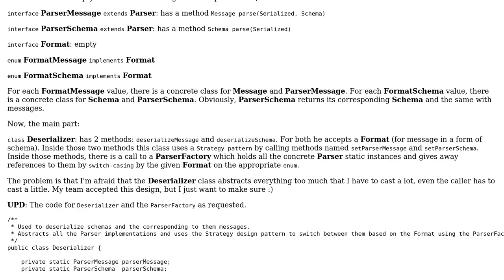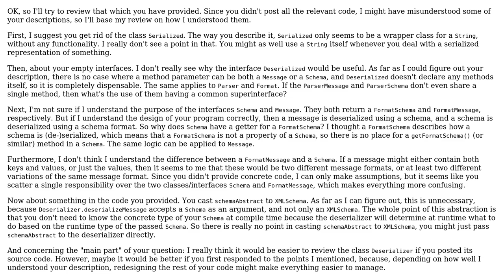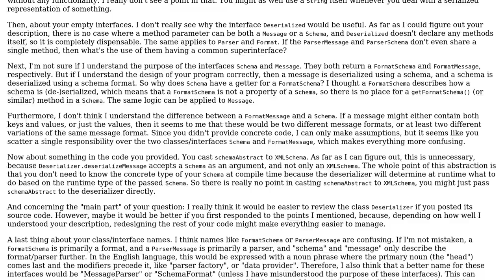Code Review: Deserializing a customly formatted string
With thanks & praise to God, and with thanks to the many people who have made this project possible! You are responsible for your own actions.